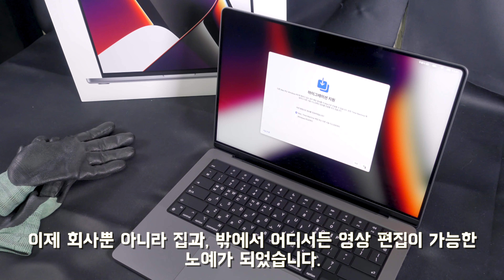결국.. 14인치 맥북 프로 구매 했습니다.(Macbook Pro 14inch M1 Pro)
파이널컷뿐 아니라 로직이나 여러부분을 공부하던게 있어
거의 10년 만에 맥북을 구매 했습니다.

처음부터 다시 적응 하려니 매우 어렵네요 ㅠㅠ